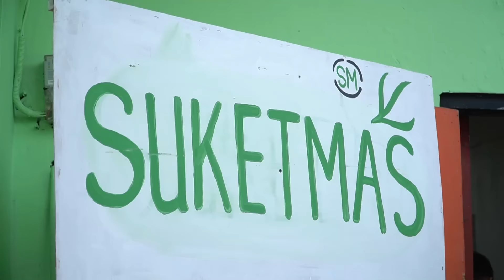PART 2 😍 LEIKA RAWAT BAYI KAYA VS TOMPEL RAWAT BAYI MISKIN 😱LEIKA KAYA VS MISKIN TOMPEL PARODI